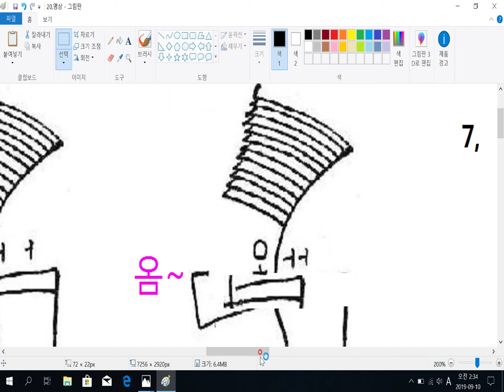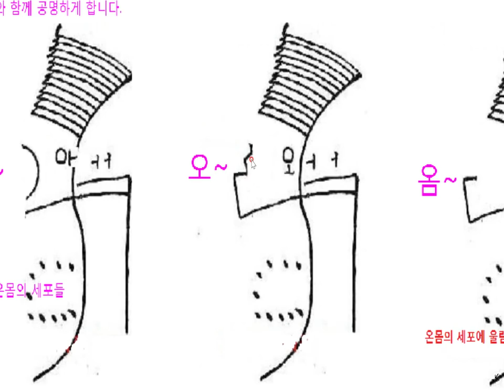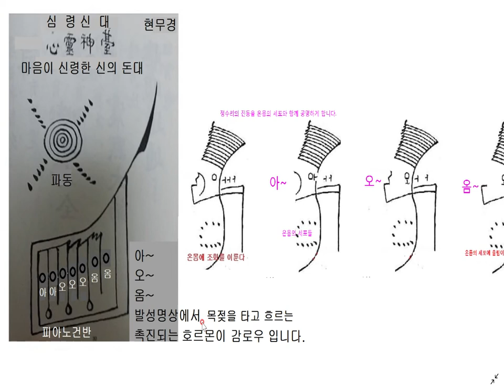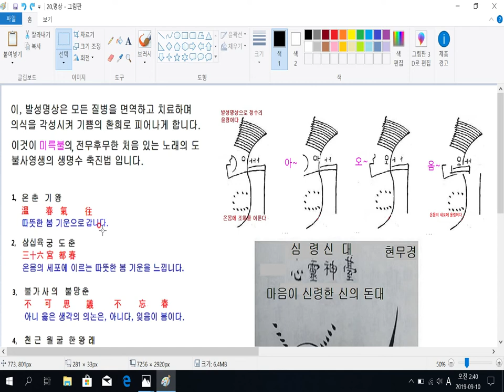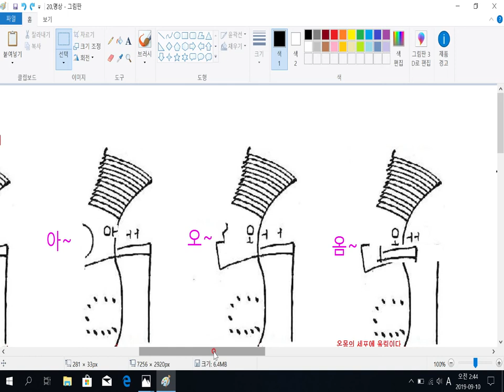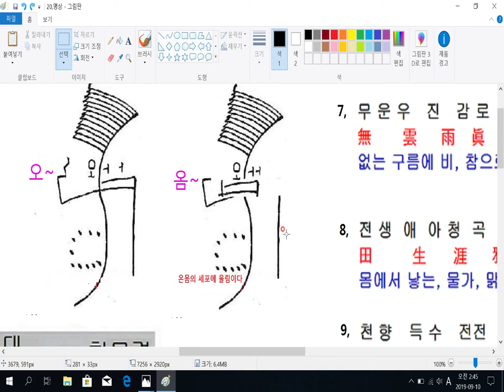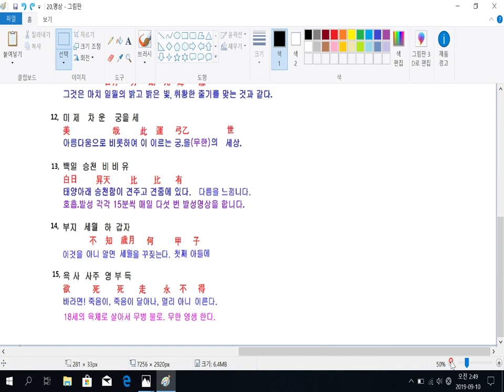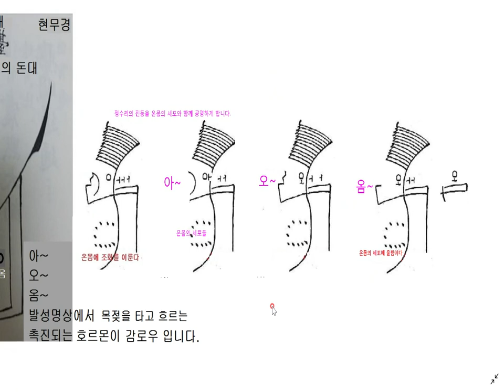현무경은 '진인'의 증표 입니다.